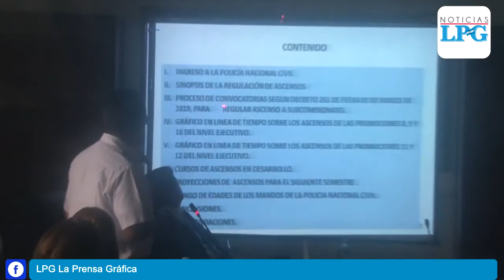Homicidios y extorsiones han reducido, dice director de la PNC